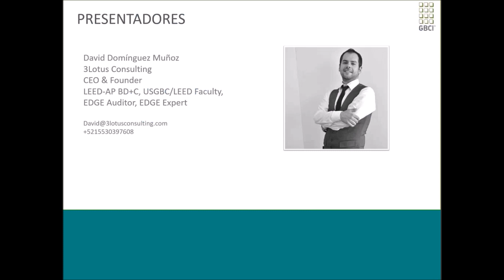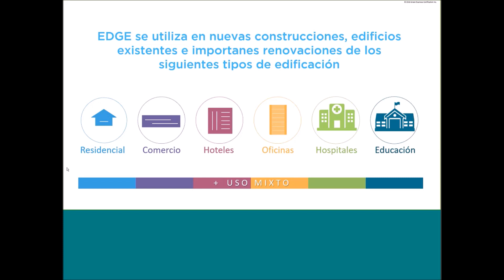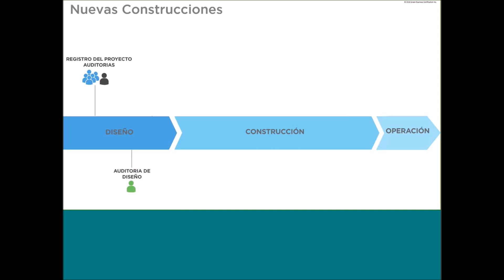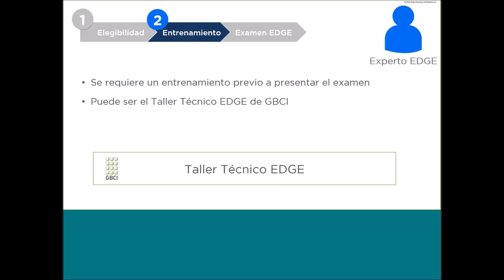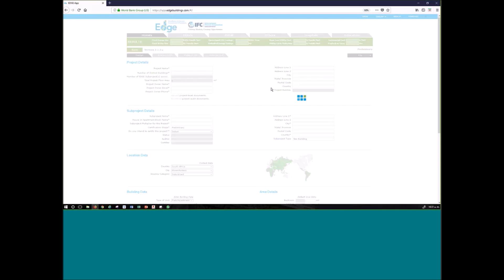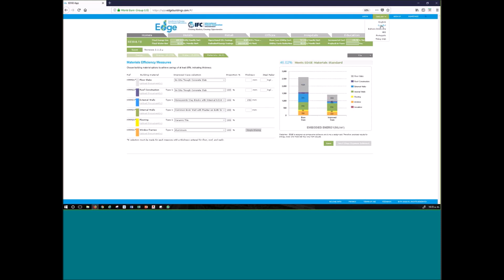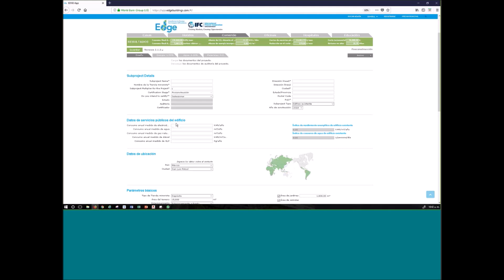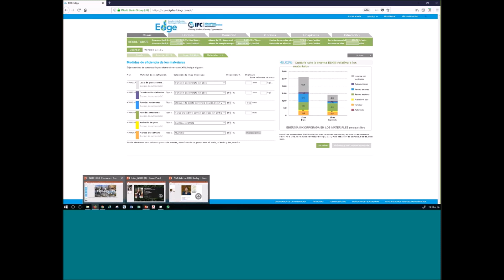Certificación EDGE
Inscríbete en nuestro próximo Taller Técnico EDGE antes de que se llenen todos los espacios.

Taller Técnico de EDGE
Cuando: mié., 22 de agosto de 2018 | 8:00 – 19:00 hora de verano central hora de México
Dónde: Oficinas IFC México, Torre Reforma, Paseo de la Reforma 483 – Piso 18, Ciudad de México Ciudad de México 06500
Costo: M.N. $4,825.15